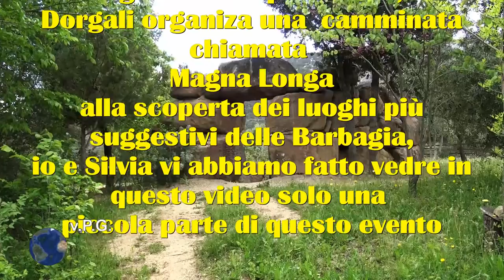Dorgali: Magnalonga 2019